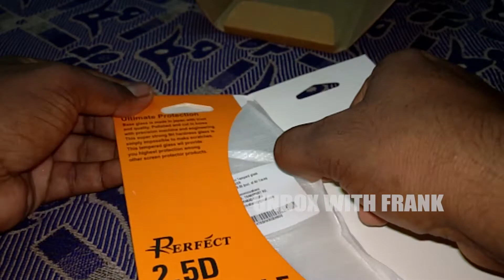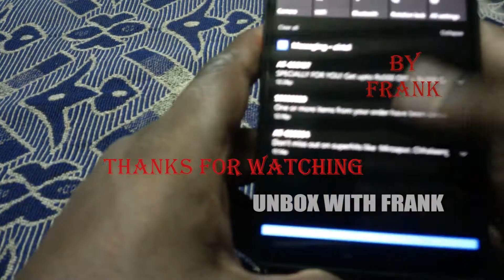Best of Budget Tempered Glass For Microsoft Lumia 950 XL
Hi Guys,

Today I'm Going To Unbox Microsoft Lumia 950Xl Tempered Glass.